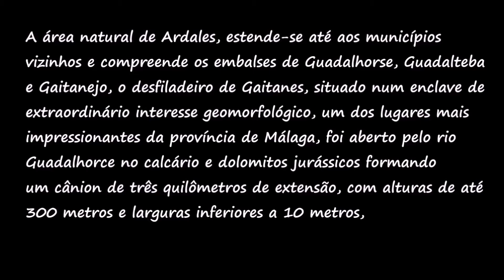Ardales, Pueblo Blanco da Andaluzia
Município da província de Málaga, localizado a uma altitude de 445 metros na confluência dos embalses do rio Guadalhorce
O centro urbano, da vila ergue-se ao pé de uma colina íngreme onde se conservam as ruínas de uma antiga fortaleza. O traçado urbano apresenta ruas sinuosas e casas caídas de branco que lhe dão o título de "Pueblo Blanco".
A área natural de Ardales, estende-se até aos municípios vizinhos e compreende os embalses de Guadalhorse, Guadalteba e Gaitanejo, o desfiladeiro de Gaitanes, situado num enclave de extraordinário interesse geomorfológico, um dos lugares mais impressionantes da província de Málaga, foi aberto pelo rio Guadalhorce no formando um cânion de três quilômetros de extensão, alturas de até 300 metros e larguras inferiores a 10 metros.

Municipality of the province of Málaga, located at an altitude of 445 meters at the confluence of the reservoirs of the river Guadalhorce
The urban center of the village stands at the foot of a steep hill where the ruins of an old fortress are conserved. The urban layout features winding streets and whitewashed houses that give it the title "Pueblo Blanco".
The natural area of Ardales extends to neighboring municipalities and comprises the reservoirs of Guadalhorse, Guadalteba and Gaitanejo, Gaitanes gorge, situated in an enclave of extraordinary geomorphological interest, one of the most impressive places in the province of Malaga, was opened by the river Guadalhorce forming a canyon of three kilometers of extension, heights of up to 300 meters and widths smaller than 10 meters.